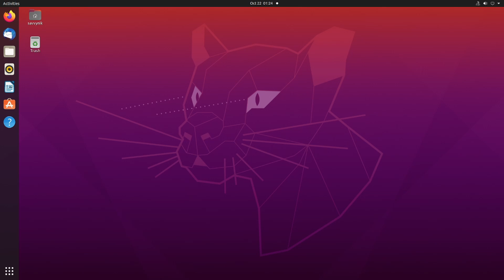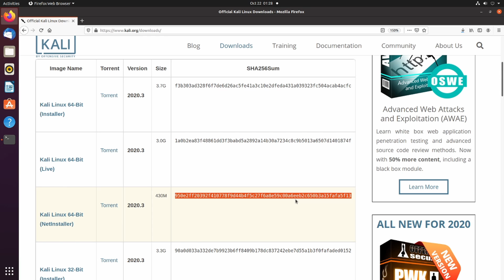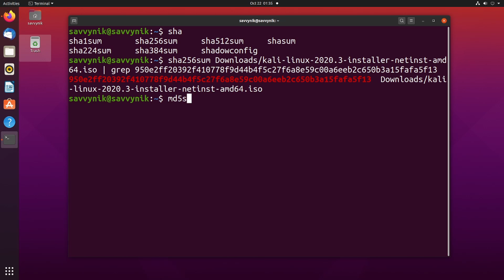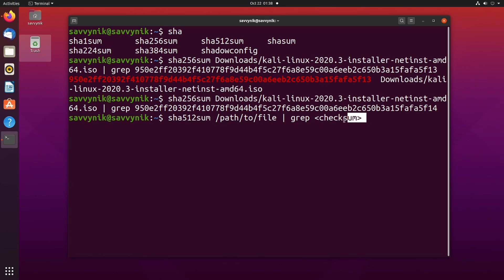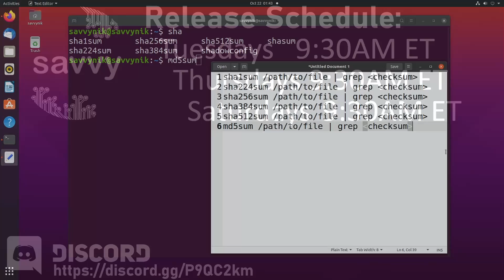File Checksum & Integrity Check on Linux - File Security [Hash SHA-1/256/384/512/MD5] (Ubuntu)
How to Check a Checksum for File Integrity of a File that you downloaded on Linux using a SHA/MD5 hash. This video will show you how to use Linux and Terminal together to check a file hash against another hash and help you check the Integrity of your file. Make sure it's secure and not corrupt. Check various different hashes on Linux. It's a great tool to know how to use to make sure your files that you download is secure if a hash is available from the website that you downloaded it from.

Make sure that your file isn't corrupt and is secure by checking the integrity of the file using sdasum in Terminal on Linux. Today we'll go over how to do that with the tool that is supplied by default with Terminal Command Line.

sum1sum /path/to/file grep | [checksum]
sum256sum /path/to/file grep | [checksum]
sum384sum /path/to/file grep | [checksum]
sum512sum /path/to/file grep | [checksum]
md5sum /path/to/file grep | [checksum]